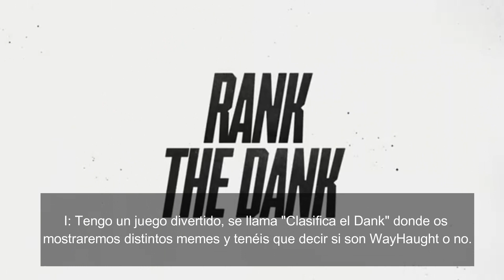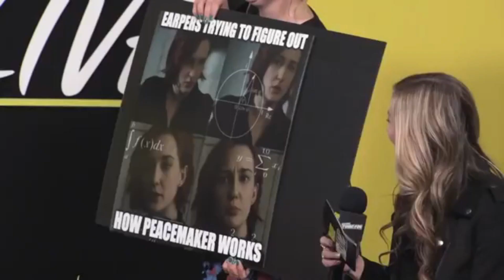Wynonna Earp Season 4 NYCC 2019 Sub en español 3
Copyright pertenece a SyFy.
He hecho este video solo por diversión y para que más fans de Wynonna Earp disfruten de las entrevistas